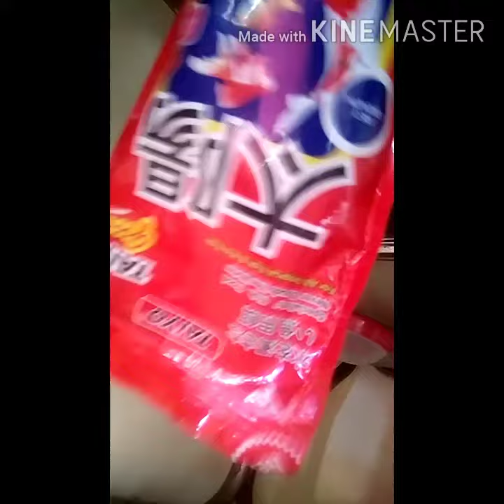My friend fish review video